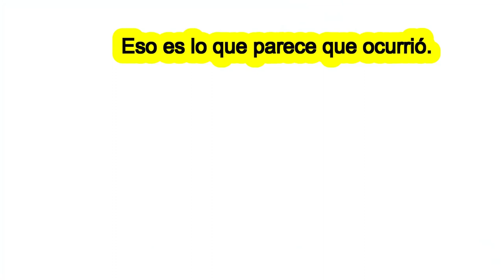🚨🚨 ¡ALERTA! ULTIMA HORA YA NO PUEDE SEGUIR TAPANDO LAS MENTIRAS NOTICIAS DE ESTADOS UNIDOS 13 ABRIL